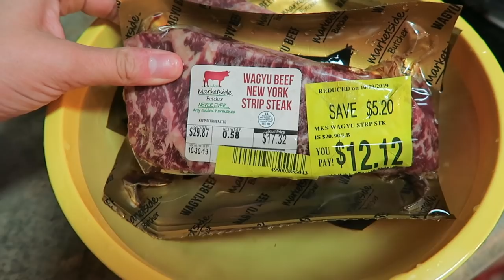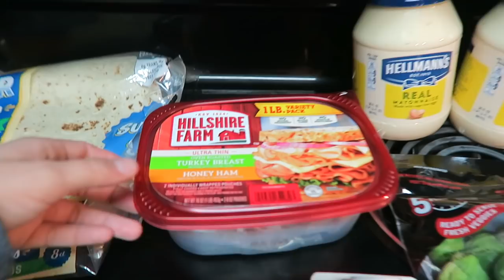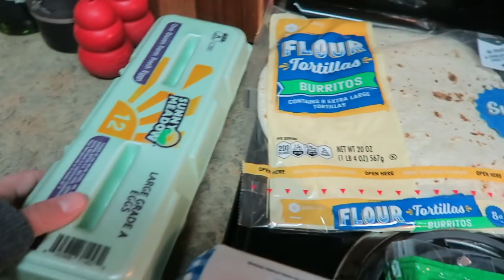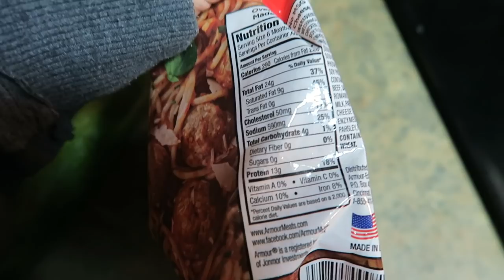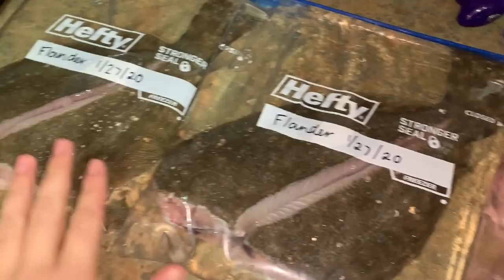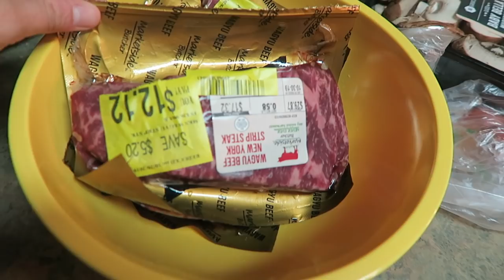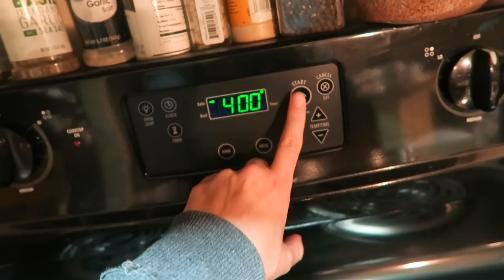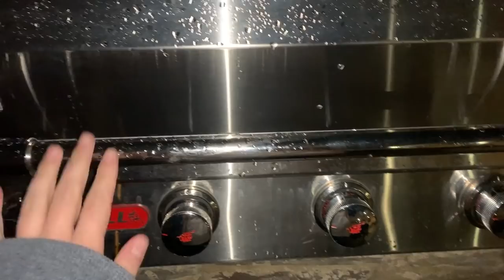Keto What I Eat in a Day | Steaks with Creamy Mushroom Sauce & Stuffed Sweet Peppers | Grocery Haul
Yay - back to vlogging! :)

1: Meat Thermometer
2: Spiralizer
3: Coffee Pot
4: Cookware